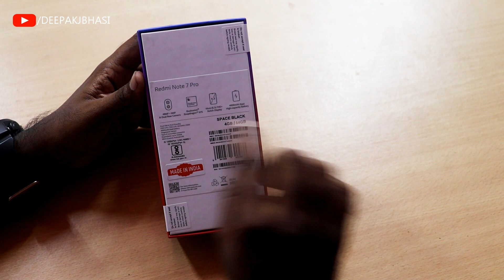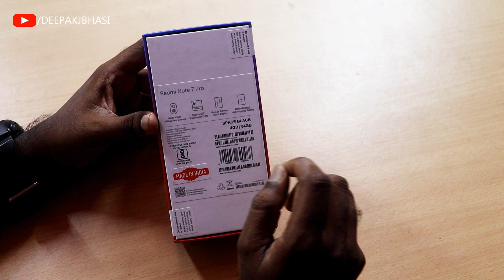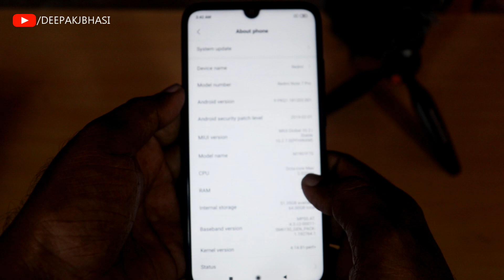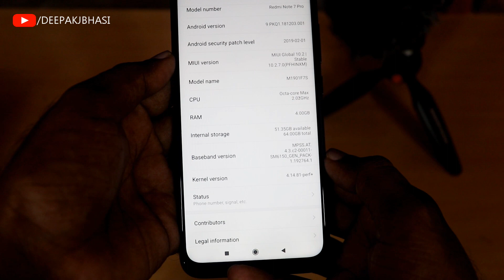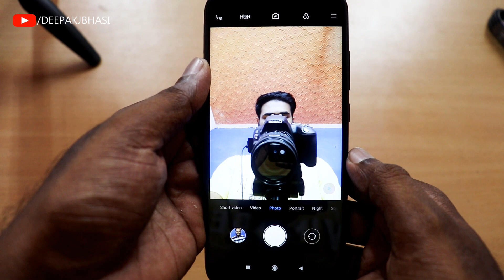Redmi Note 7 Pro Unboxing & Review | Malayalam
Xiaomi Redmi Note 7 Pro is one of best budget smartphones now available in india. The Phone comes in two variants 4GB Ram 64GB Storage for RS.13,999 and 6GB Ram and 128GB storage for RS.16,999.
The reason why the Redmi Note 7 Pro looks so good is because of gradient finish (or aura design as Xiaomi likes to call it) design and the presence of Corning Gorilla Glass 5 on both back and front sides. The glass back makes the Redmi Note 7 and the Redmi Note 7 Pro so beautiful, eye-catchy and sturdy.
The Note 7 Pro comes in Neptune Blue, Nebula Red, and Classic Space Black colors.
It has 48MB + 5 AI Dual Rear Camera and 13 MB Front Camera.Display comes with 16 cm or 6.3 inch FHD+Notch display. Octa Core 20 Ghz Qualcomm snapdragon 675 processor makes Redmi note 7 pro very smooth and fast performance.

നമസ്കാരം കൂട്ടുകാരെ, ഇന്ന് ഞാൻ പരിചയ പെടുത്തുന്നത് ഷവോമിയുടെ റെഡ്മി നോട്ട് 7 പ്രോ എന്ന് പറയുന്ന ഒരു ബജറ്റ് മൊബൈൽ ഫോൺ ആണ്. രണ്ടു variant -ൽ ആണ് ഫോൺ നമുക്ക് ഫോൺ ലഭിക്കുന്നത്, 4gb റാം 64gb സ്റ്റോറേജ് / 6gb റാം 128gb സ്റ്റോറേജ്. 6.3 FHD+Notch Display ആണ്. മൊബൈലിന്റെ മുന്നിലും പിന്നിലും ഗൊറില്ല ഗ്ലാസ് 5 എന്നത് ഫോണിന്റെ മറ്റൊരു പ്രത്യേകത ആണ്. 4gb റാം variant -ന് 13,999 രൂപയും 6gb റാം variant -ന് 16,999 രൂപയും ആണ് വില. കാമറ സൈഡ് നോക്കുവാണെങ്കിൽ 48+5 MB റിയർ കാമറ ആണ് front കാമറ 13MB ആണ്. വളരെ മികച്ച പെർഫോമൻസ് തന്നെ ആണ് രണ്ടു ക്യാമറകളും കാഴ്ച വയ്ക്കുന്നത്. സ്‌പേസ് ബ്ലാക്ക്, നെബുല റെഡ്, നെപ്ട്യൂൺ ബ്ലൂ എന്നിങ്ങനെ 3 കളറുകളിൽ ആണ് റെഡ്മി നോട്ട് 7 പ്രോ നമുക്ക് വിപണിയിൽ ലഭ്യമാകുന്നത്.
NB:ഇത് എന്റെ ആദ്യത്തെ അൺബോക്സിങ് വീഡിയോ ആണ് എന്തേലും ഒക്കെ കുറവുകൾ ഉണ്ടെങ്കിൽ ദയവായി ക്ഷമിക്കുക.